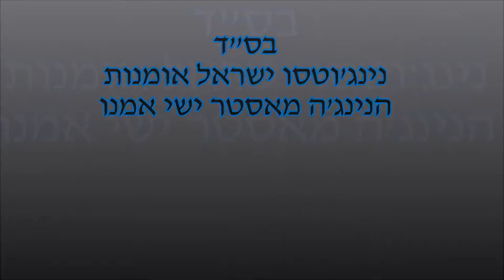ninjutsu israel art of the ninja part 18 - a variety of techniques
International senior instructor certified at Tel Aviv University.  5 level Dan student of the Grand Master Masaaki Hatsumi of Japan, and Master Doron Navon end yakov hazan of Israel.  26 years in Ninjitsu.  Ninjitsu is a practical, down to earth and yet hard hitting martial art.  Training is delivered in a pleasant and personal atmosphere.   Ninjutsu is for anyone who wants to maintain a healthy body and mind.  Ninjutsu training includes Self Confidence and how to sharpen and perfect sensory awareness, timing and mental acuity and will power.  Ninjutsu training helps in many common, every-day situations and teaches how to control the senses, emotions and thoughts.
  Combat training includes open handed or with a variety of weapons, against a single opponent or multiple opponents and bare handed defense against armed opponents. Training includes defense in open or constrained situations.  Ninjitsu is one of the oldest and  most effective Martial Arts in the world.  It teaches flexibility, stance and balance.  It  teaches correct breathing and greatly improves Cardio-Vascular performance, muscle strengthening, posture and proper use of the body.  Training is in groups or pairs.  Courses are appropriate for security forces, civilians, communities Yeshiva/High School groups and to anyone who wants to learn life saving knowledge.
  The word Ninja means spy in Japanese.   The Ninja spies were the most elite espionage  and assassination unit of the Emperor, much like the modern day C.I.A..  They embodied the  practical, tactical abilities and also the correct mental state of a warrior - how to stay mentally alert without coming to mental stagnation or panic, and to increase real-time sensory abilities and to feel the surroundings without seeing them.
Tel: country code 972+ 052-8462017 Ishay Amano.